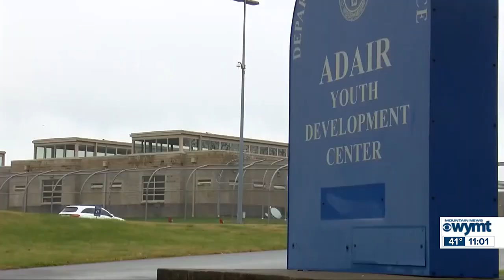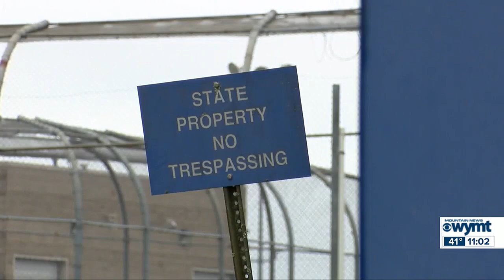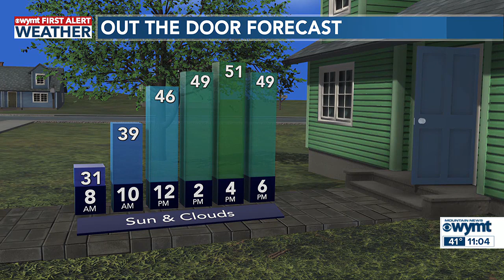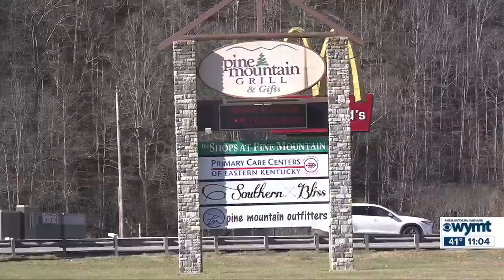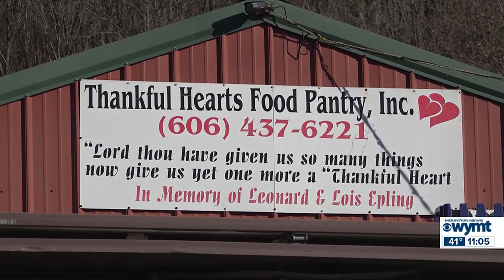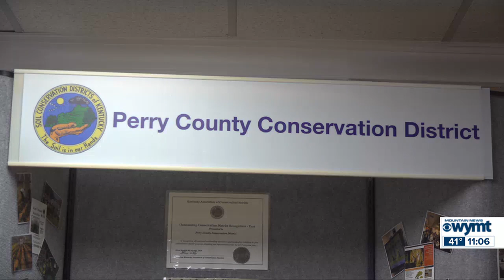WYMT Mountain News at 11 - Top Stories - 12/20/23